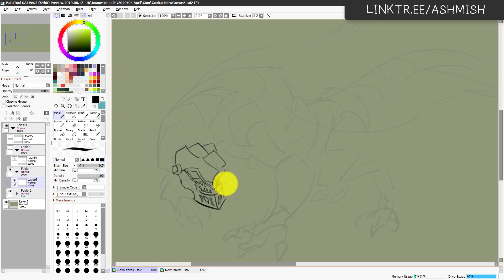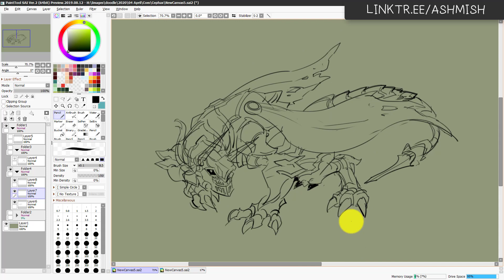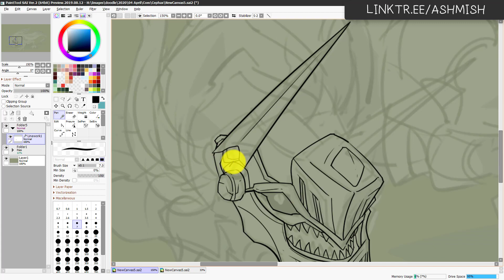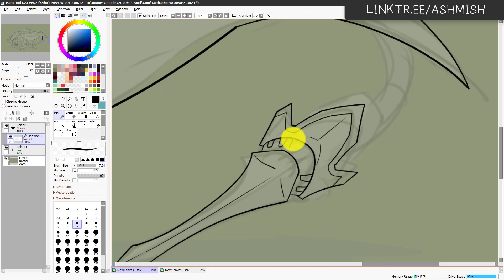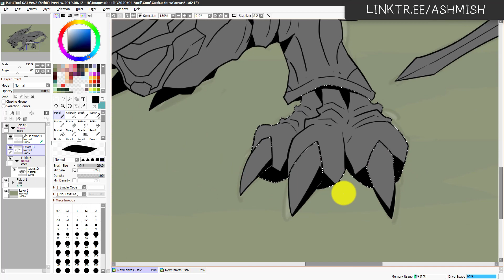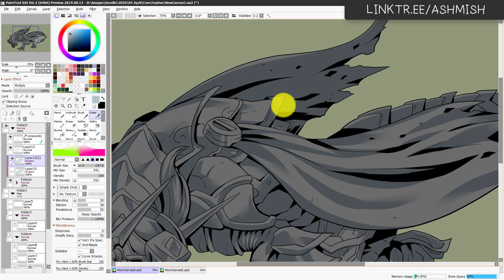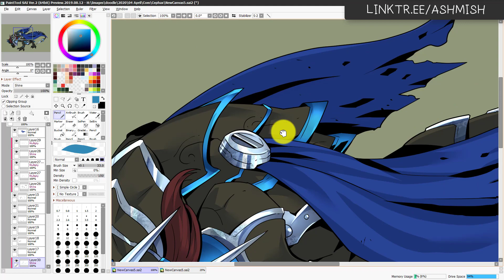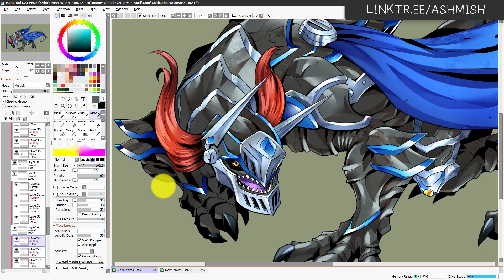Gashat 55 : Sesuatu Yang Sia-Sia Itu Cuma Masalah Perspektif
Di video ini, kita membahas sesuatu yang sia-sia, sambil menggambar naga besi.